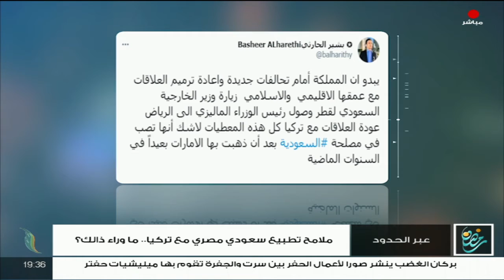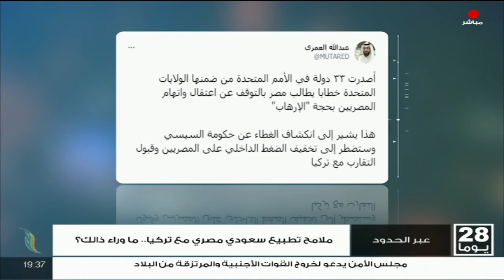عبر الحدود | الحلقة(14) | تقديم عبدالناصر عبدو | ملامح تطبيع سعودي مصري مع تركيا .. ما وراء ذلك ؟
برنامج عبر_الحدود | الحلقة(14) | تقديم عبدالناصر عبدو | ملامح تطبيع سعودي مصري مع تركيا .. ما وراء ذلك ؟ | 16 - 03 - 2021

الضيوف:
- فراس رضوان أوغلو/ محلل سياسي تتركي
- عمرو عبد الهادي/ المحامي والمحلل السياسي ا#لمصري
- د. سعد الفقيه/ رئيس الحركة الإسلامية للإصلاح

ــــــــــــــــــــــــــــــــــــــــــــــــــــــــــــــــــــــــــ

ــــــــــــــــــــــــــــــــــــــــــــــــــــــــــــــــــــــــــ
يمكنكم تحميل تطبيقنا TANASUH TV على الهواتف الذكية: